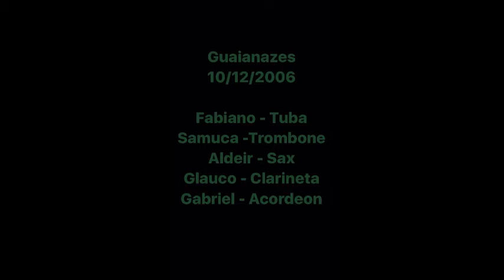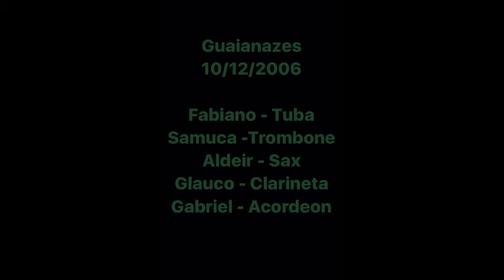TOCATA GUAIANAZES 10/12/2006